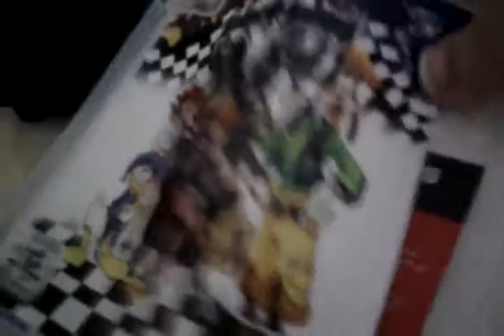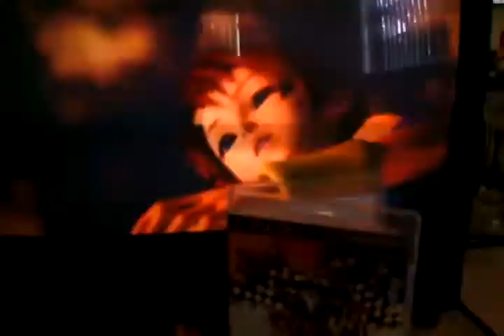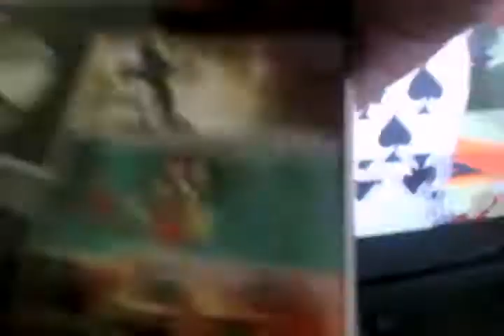i finally have kh 1.5 hd remix!!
My favorite game series ever got an hd release,and now I finally have it!! If you don't have it buy it!